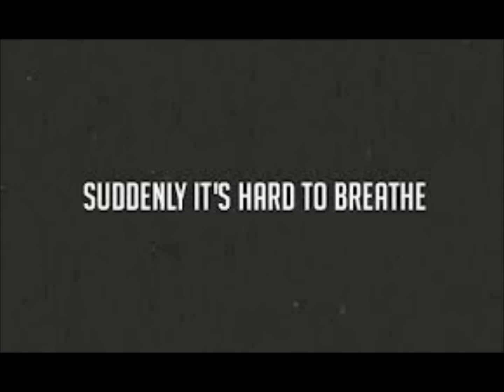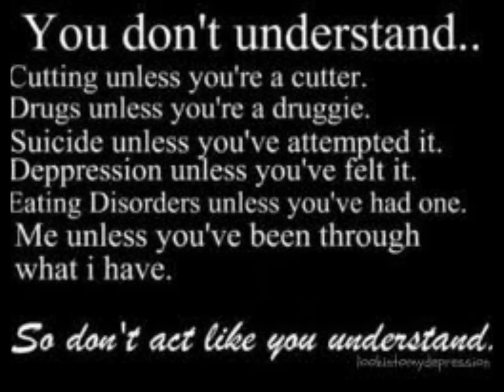Taite - Paralyzed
Hollow Point

This song goes out to all the troubled teens. Seek help in other ways rather than self harm.

If your seeking self harm, inbox me, and I'll help you the best way I can.
Don't harm yourself, talk to someone. It helps.